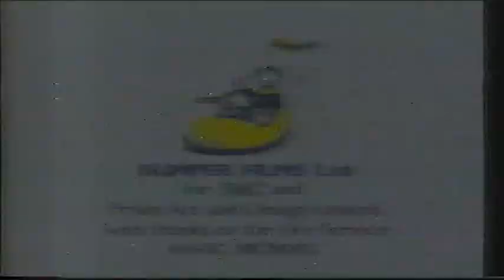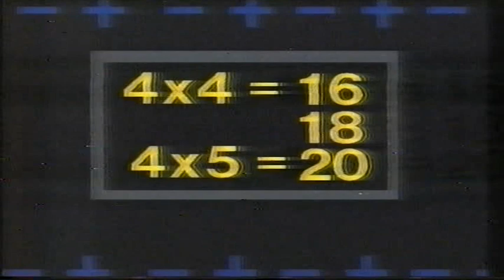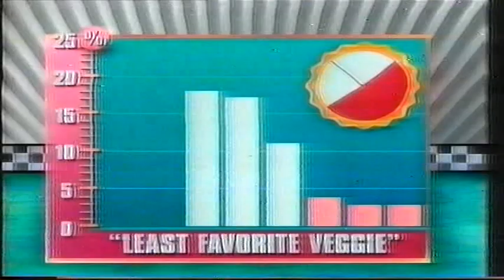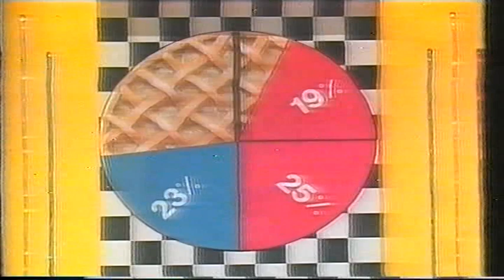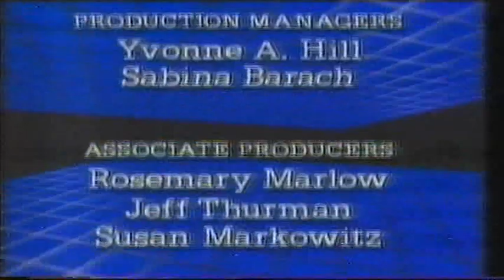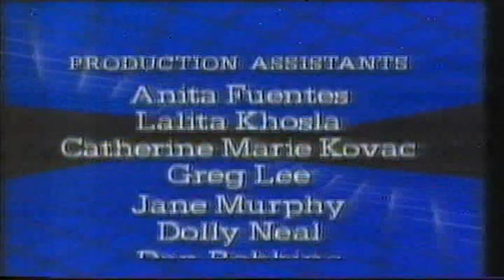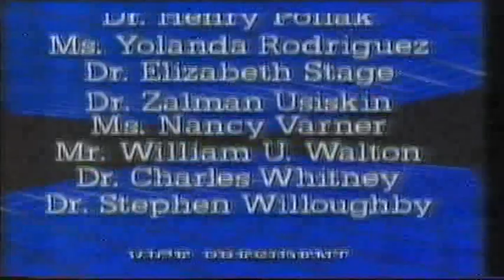abc tv from 1992 - includes fantastic max and square 1 tv episodes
ABC tv from around 1992 with fantastic max ep and square one tv episode